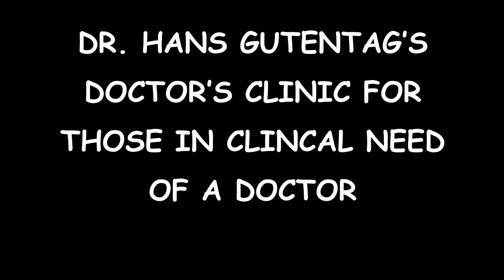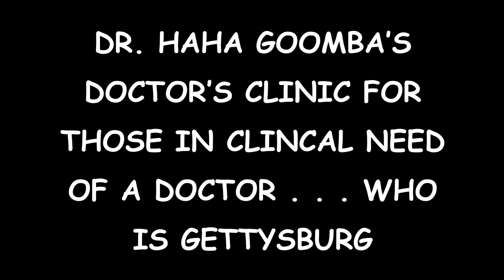Commercial for Musical Theater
So yeah, this is late. Completely forgot to do this lol. Be glad I didn’t do it on time because back then my brain wanted to turn this into a psychological thriller about the horrible stress I was feeling during this whole debacle, so you’re welcome for taking my time. Hope ya like it!